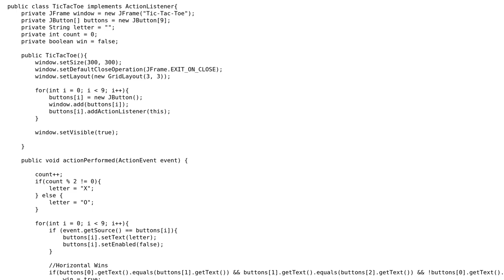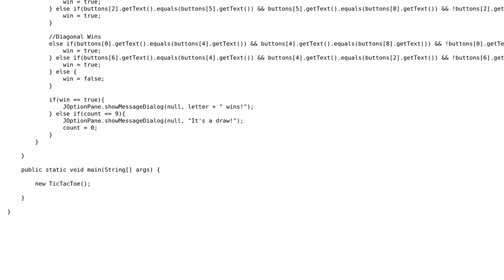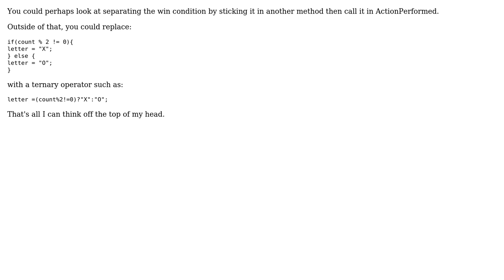Code Review: TicTacToe game needs optimizing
With thanks & praise to God, and with thanks to the many people who have made this project possible! | Content (except music & images) licensed under CC BY-SA | Music | Images & others | With thanks to user TheQuantumBros user Daryl Beaumont user Alice and the Stack Exchange Network Trademarks are property of their respective owners. You are responsible for your own actions.